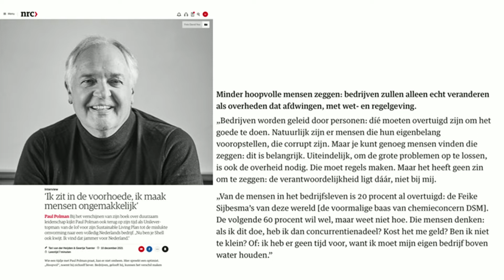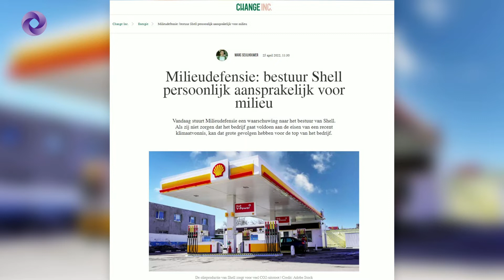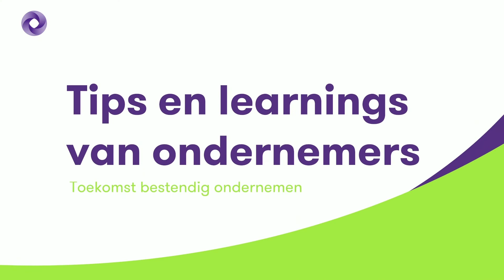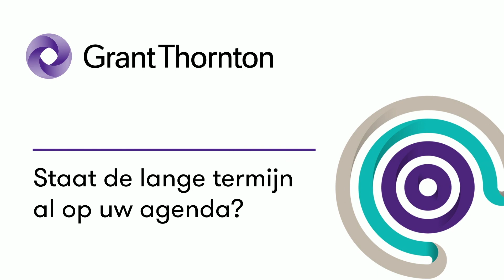Webinar: Staat de lange termijn al op uw agenda?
Verplicht rapporteren over duurzaamheidsbeleid en prestaties. Daarover gaat de Corporate Sustainability Reporting Directive die onderdeel is van de Europese Green Deal. De beoogde invoeringsdatum van 2023 schuift waarschijnlijk 2 jaar door.
Dat uitstel schept ruimte voor wie nog niet helemaal de balans heeft opgemaakt. Een uitgelezen kans om u goed voor te bereiden op deze wettelijke verplichting, én de waarde van en voor uw organisatie te vergroten. Tijdens ons interactieve webinar op 12 mei geven wij u praktische handvatten om de lange termijn nu concreet te maken. Wij nodigen u van harte uit bij te dragen aan de discussie die gaat over: wetgeving, ethiek, transparantie en risico. Zo vergroot u de impact van uw bedrijf ten gunste van een duurzame toekomst. Want toekomstbestendigheid kunnen we niet meer op de lange baan schuiven.

Wat leert u in dit webinar en van wie?
Tijdens dit webinar nemen we u mee in wat er op u af komt qua wet- en regelgeving, wat de impact wordt van duurzaamheidsrisico’s op uw onderneming, waarom bijdragen aan lange-termijn waarde er nú toe doet, en hoe een toekomstbestendig bedrijf zich zal moeten richten op die balans tussen het beheersen van duurzaamheidsrisico en het inzetten op positieve sociaal-maatschappelijke impact.

Tijdens dit webinar nemen Emma Verheijke en host Marilijn Boumeester het dubbele-materialiteitsprincipe onder de loep, gaan we in op de voordelen van lange termijn waardecreatie en geven we praktische handvatten om nu te starten met een tweezijdige impactanalyse: de impact op milieu en maatschappij en de impact op financieel resultaat.

Daarbij komen vragen aan de orde als:
1. Waar begint u als bedrijf met de CSRD?
2. Hoe krijgt u zicht op de risico’s en de kansen?
3. Waar zit de overlap en de wrijving in de CSRD-bedrijfsstrategie?
4. Hoe maakt u zich klaar voor assurance op duurzaamheidsinformatie?
5. Welke rollen, verantwoordelijkheden en vaardigheden zijn nodig?
6. Hoe krijgt u grip op impact in uw keten, en hoe stuurt u daarop